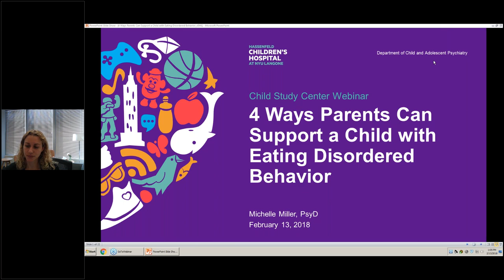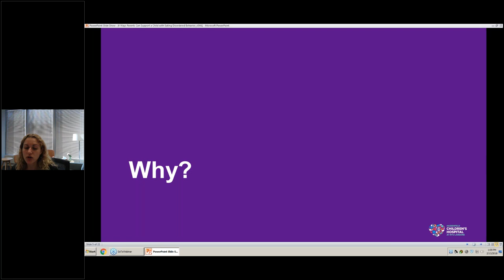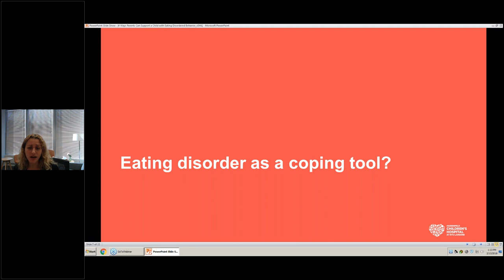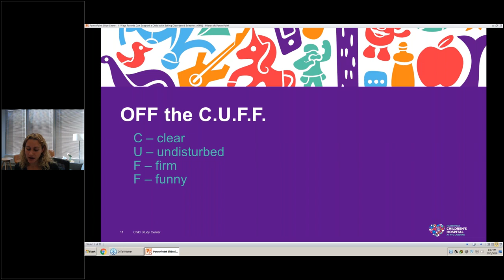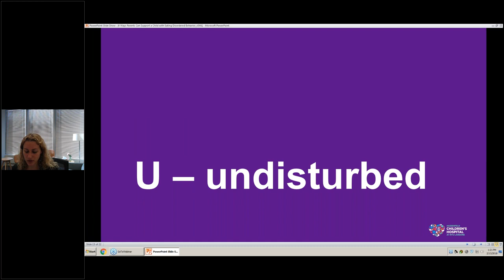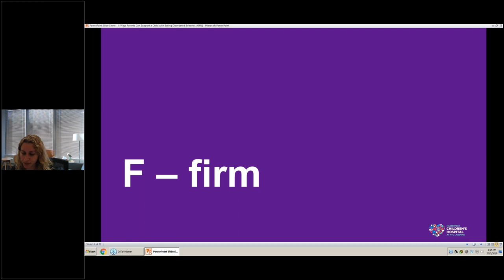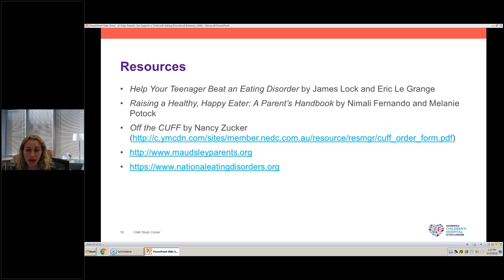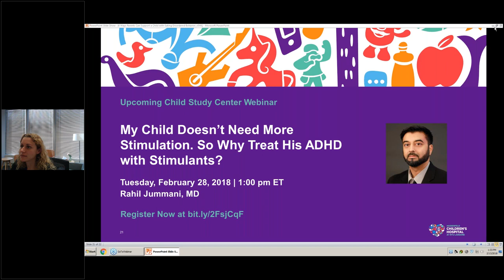Four Effective Parenting Interventions to Support a Child with Eating Disordered Behavior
Struggling with food is far from uncommon in childhood and adolescence. Because food is such an important part of our daily lives, eating disorders are highly stressful for both the child experiencing them and their families. Fortunately, there are many effective behavioral interventions—including an approach called Off the CUFF (Clear, Undisturbed, Firm, and Funny)—to address them and support parents. NYU Langone child psychologist Dr. Michelle Miller explores the development of eating disorders, discusses parental concerns, and provides tips on how to improve communication with children with eating disordered behavior.